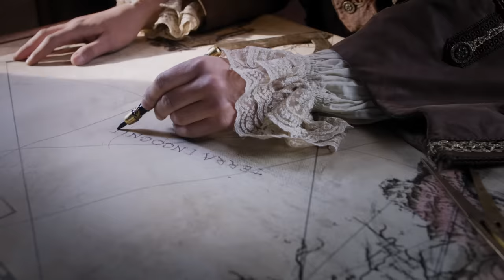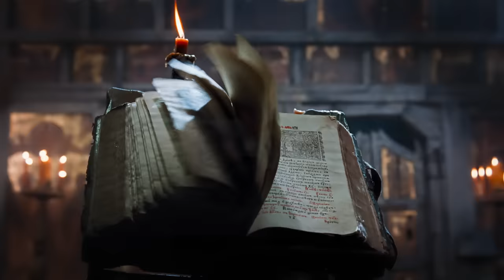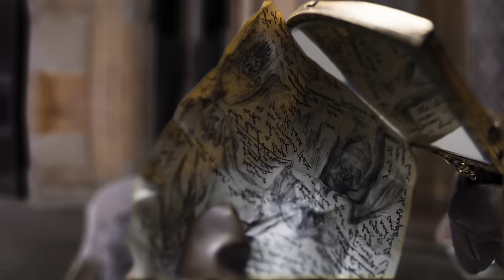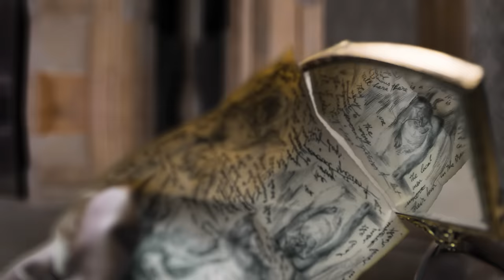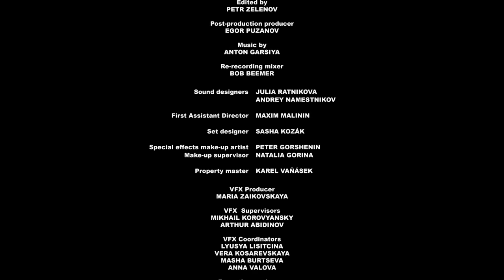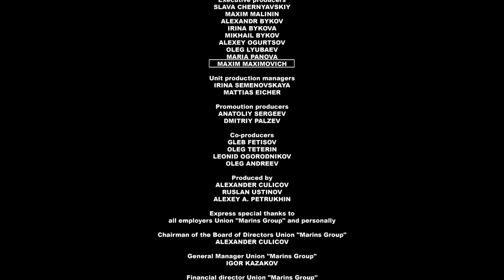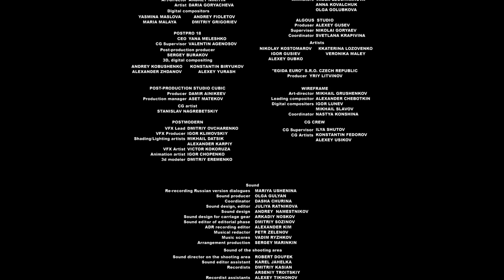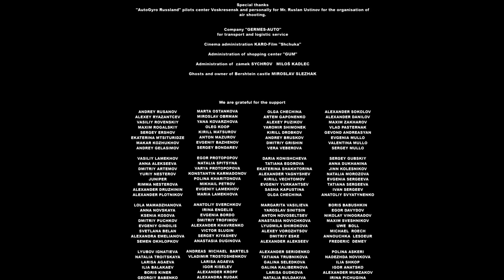Full Movie: The Forbidden Empire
An 18th century explorer sets out on an epic journey to map the forbidden uncharted lands of Transylvania only to discover its dark secrets and dangerous creatures hidden in a cursed, fantastical forest.

Cast: Charles Dance, Igor Jijikine, Jason Flemyng